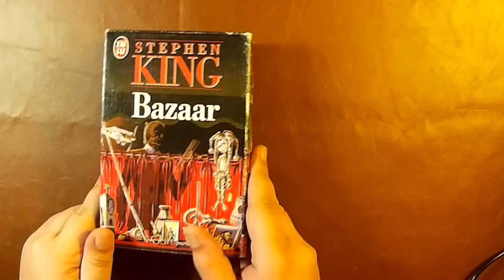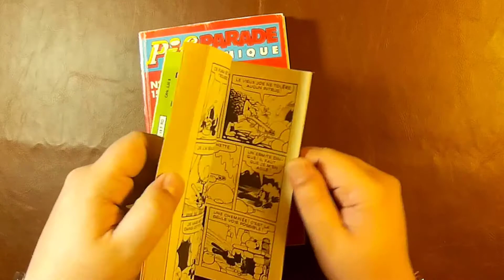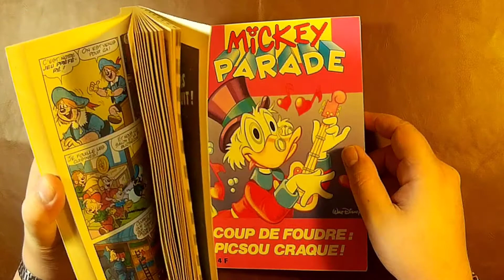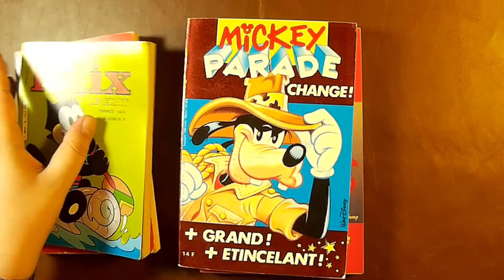[Vlog 9] Deuxième Bilan Vide-Greniers saison 2017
Un petit bilan rapide du dernier vide grenier. Rien de bien nouveau ! Mais une petite surprise à la fin pour le plaisir !